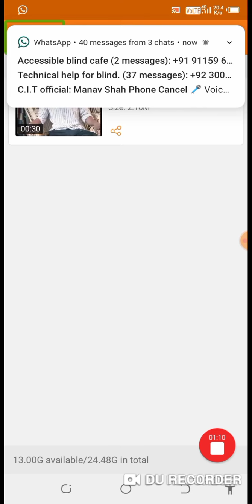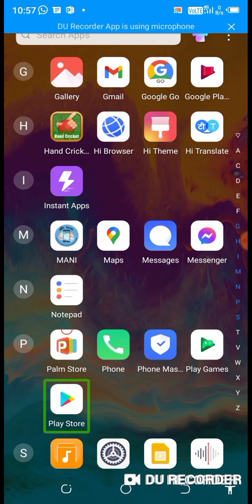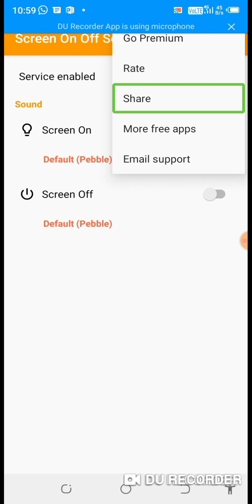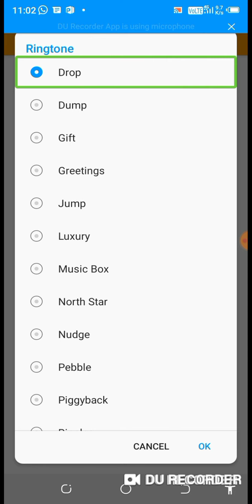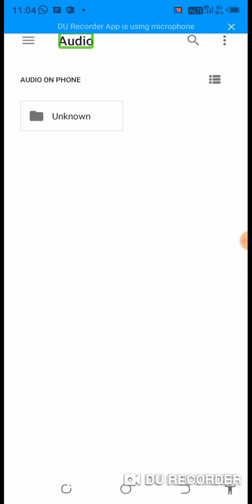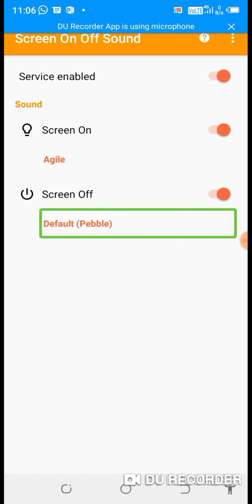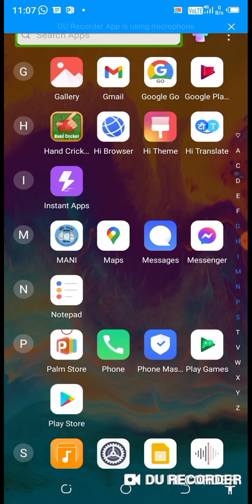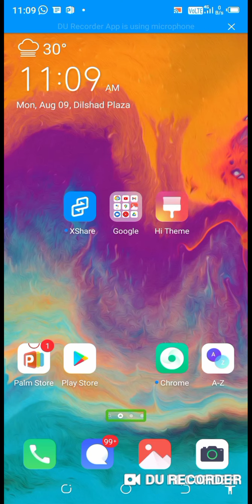how to use screen on off sound talk back from blind user